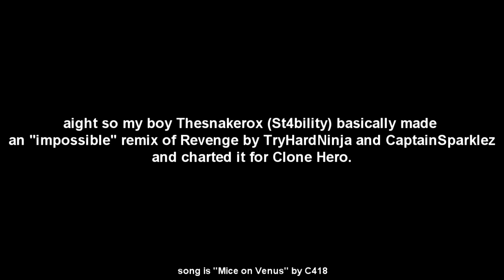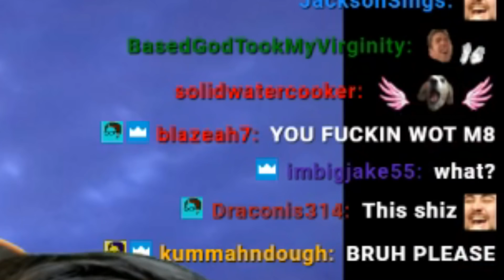BROWN MAN GETS REVENGE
🦀🦀🦀 REVENGE IS GONE 🦀🦀🦀